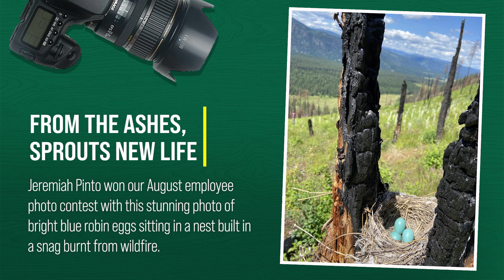Around the Forest Service - September 2023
Trees make a difference. Studies show that communities with access to trees and green spaces are associated with improved health outcomes, reduced crime, lower average temperatures, and an influx of other kinds of investments and new economic opportunities. Through funding the Forest Service is making historic investments in boosting the nation’s tree cover in urban, suburban and rural communities nationwide.

National Grasslands are receiving some much-needed maintenance, thanks to Great American Outdoors Act funding.

Dr. Gavin Jones, Research Ecologist, Rocky Mountain Research Station and his team conduct a Mexican spotted owl research study on the Lincoln National Forest, in New Mexico. The study represents a cooperation between the USDA Forest Service Southwestern Region, USDA Forest Service Rocky Mountain Research Station, the University of New Mexico, and the US Fish and Wildlife Service.

From the ashes, sprouts new life. Bright blue robin eggs sit in a nest built in a snag burnt from wildfire (Thompson Falls, MT). In the background, tree shelters protect planted seedlings of a research project collaboration between the Forest Service (Rocky Mountain Research Station and Lolo National Forest) and University of Montana. The project investigates preconditioning seedlings to withstand dry planting conditions in post-fire environments. This photo by Jeremiah Pinto, was the winner of the August 2023, employee photo contest: Artistic images.

In September, the Forest Service also celebrates Hispanic Heritage Month.